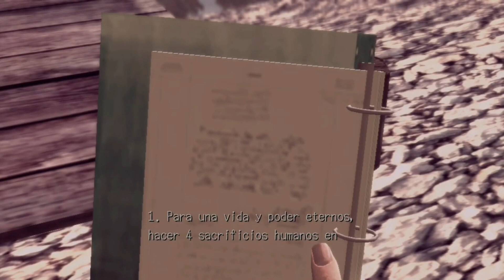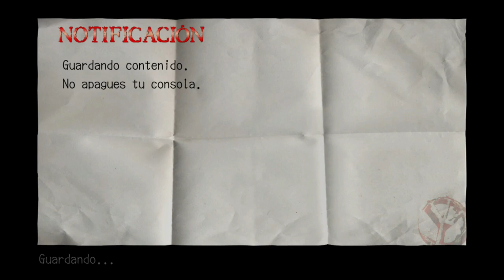Deadly premonition (cap14)xbox one x|retrocompatible xbox 360|Español